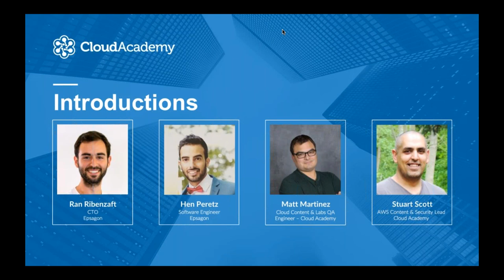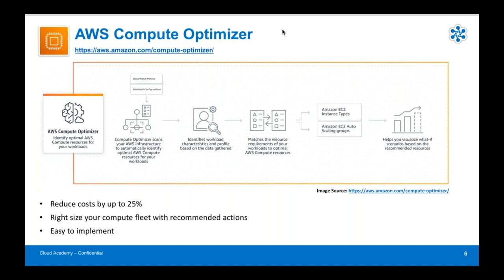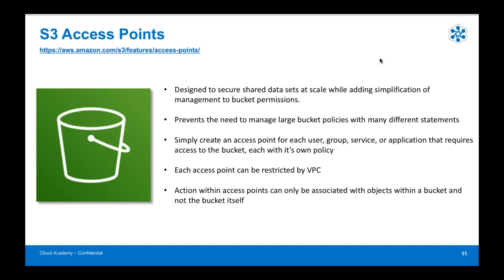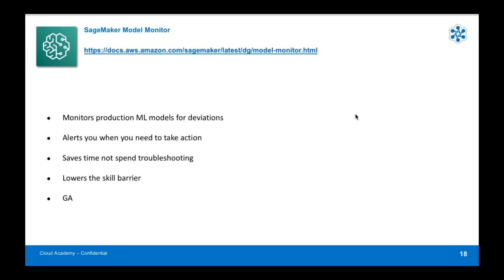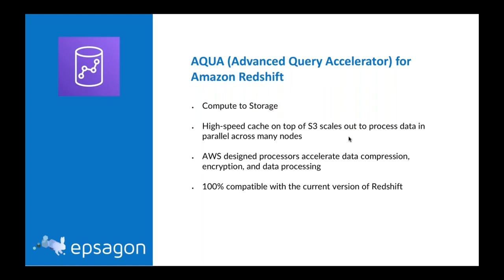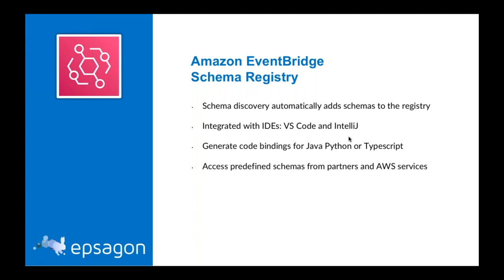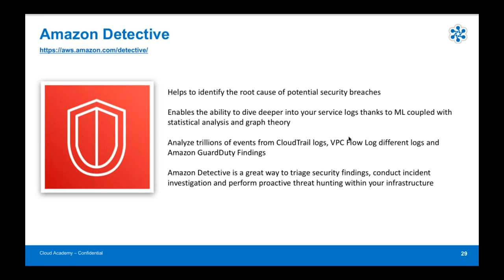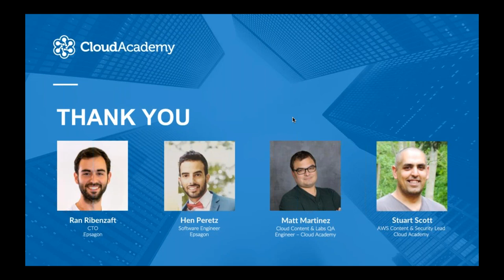AWS re:Invent 2019: Cloud Academy and Epsagon Break Down the Announcements and What They Really Mean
Watch Cloud Academy and Epsagon's experts as they discuss the key announcements and opportunities released at AWS re:Invent 2019.